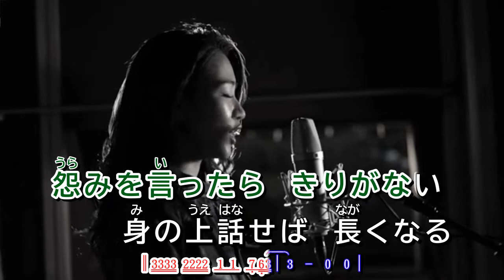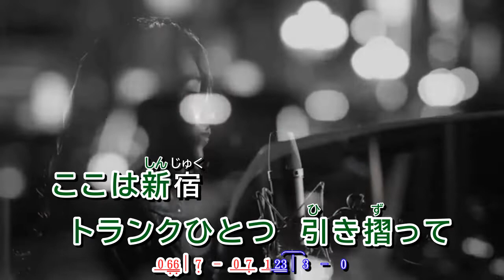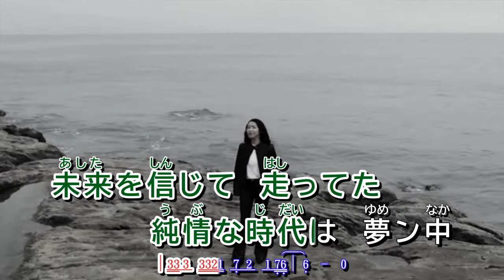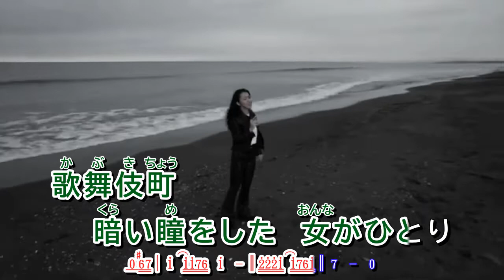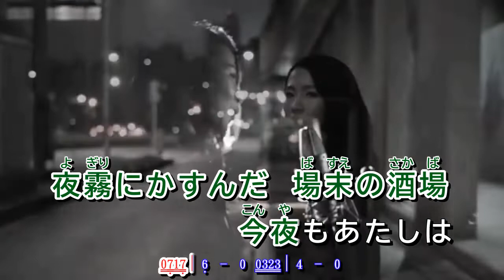孤独の歌姫 ~ 田中あいみ MV 歌詞譜版